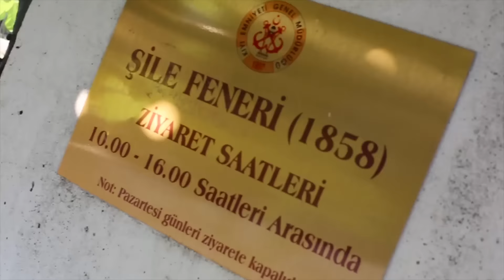JOURNEY TIME: ŞİLE! | TURKEY